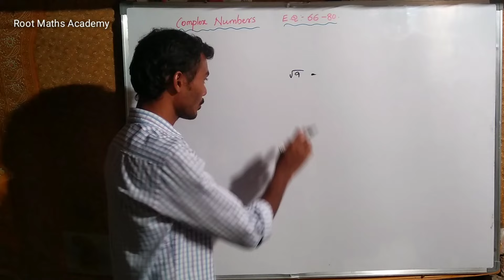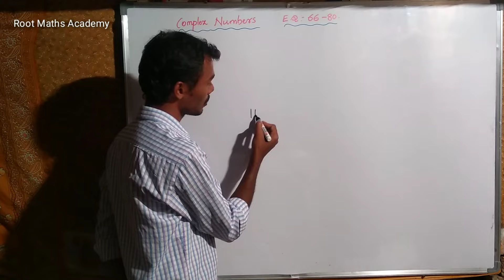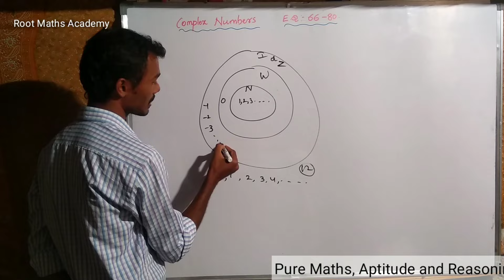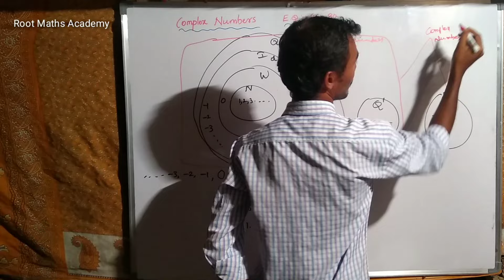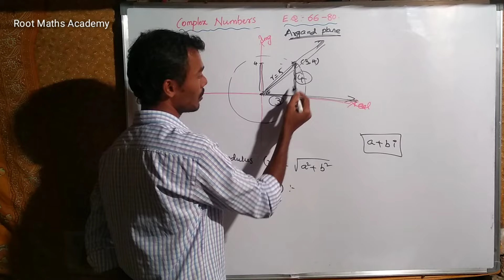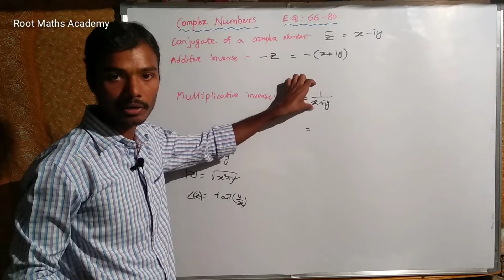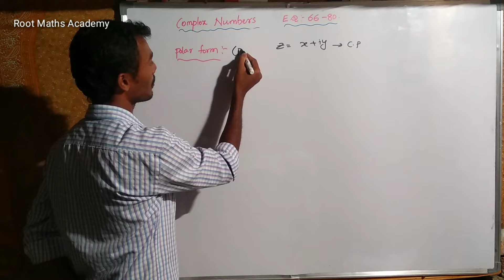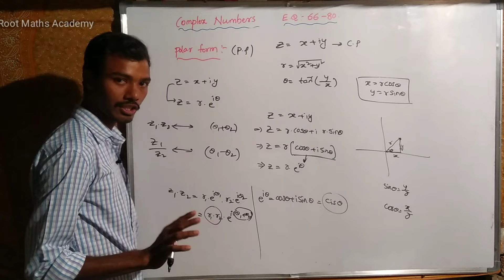Complex Numbers in Telugu || Root Maths Academy